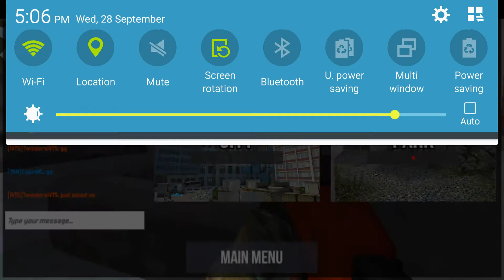Bullet Force: Road to Nuke: [Episode 1] New Series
Today I start a new series in which I try to achieve a 25 Kill Streak for a Nuke. XD

Please leave a like rating if you enjoyed. It supports me by helping my channel grow and become more noticable. :D

What's up guys my name is Cajun. I play Minecraft, Bullet Force, C-Ops, and more. I am a senior in high school and also in band.

Kik: TheDistricts